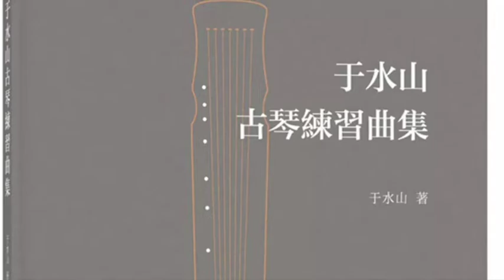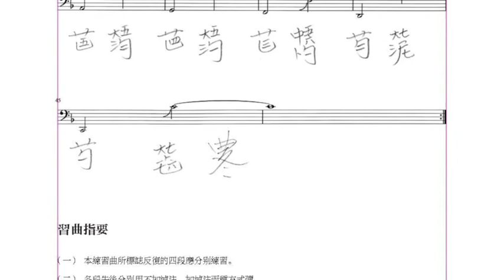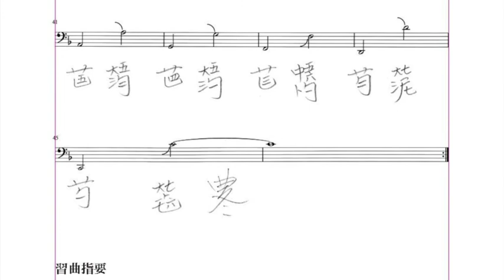Play along 跟彈 Shuishan Yu Guqin Etudes: No. 3 于水山古琴練習曲集 曲三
Composed by Shuishan Yu (于水山)
Performed by Liu Yadong (劉亞東)

Guqin tutorials: learning fundamental skills, fingerings, fingering motifs, positions and scales, and musical expressions through the Shuishan Yu Guqin Etudes published in 2019 by the Zhonghua Book Company. 跟隨中華書局2019年版《于水山古琴練習曲集》學古琴；從易到難掌握古琴的指法、指法母題、音位、弦法與調式、即興演奏與音樂表達。

This video version is meant for playing along during routine practice. It is especially helpful for rhythm and intonation training. Players can start with slower speed (YouTube video setting playback speed 0.25, 0.5, etc.), working up to the normal speed, and eventually playing with faster tempo (playback speed 1.5, 2, etc.) to challenge your familiarity with the fingerings and positions. 此視頻版本為樂譜與音頻的合成，便於跟隨彈奏，反覆練習，對於訓練節奏、音準等重要音樂素養大有裨益。開始練習時可以設定慢速播放，直至正常播放，熟練後可以加速跟彈。